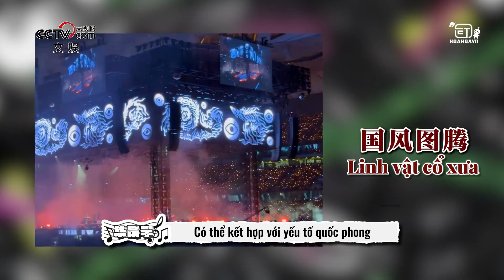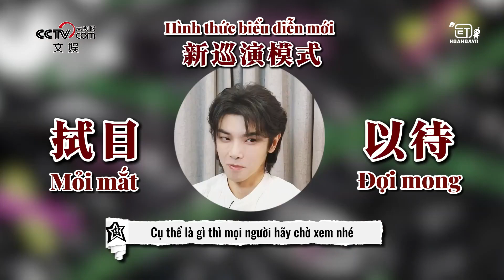[HoaHoaVN] 20240927 Hoa Thần Vũ có sự thay đổi lớn về mặt tư tưởng trong nửa năm qua [VIETSUB 1080P]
[HoaHoaVN] 20240927 PV CCTV - Hoa Thần Vũ có sự thay đổi lớn về mặt tư tưởng trong nửa năm qua [VIETSUB 1080P]

🌸: "Những gì tôi đã suy nghĩ nửa năm nay đã có sự thay đổi rất lớn. Cho nên, nửa năm nay thật lòng mà nói, những lúc đợi chờ, là khoảng thời gian khá đau khổ. Tôi đang thử tìm cách thấu hiểu những quan điểm mới đây của mình. Đồng thời, đến cuối cùng chứng minh được những quan điểm này thật sự đúng đắn. Nhưng khi tôi càng cố gắng chứng minh là nó đúng, thì lại có nghĩa là tôi phải phủ định tất cả những quan điểm của hơn 30 năm qua trong cuộc sống."

Khoảng phút thứ 00:02 thì Hoa có nhắc đến nhạc cụ truyền thống Trung Quốc. Thông tin các nhạc cụ đó, các bạn có thể đọc ở đây:

Bản vietsub được thực hiện bởi subteam của Hoa Thần Vũ VNFC - HoaHoaVN 华晨宇全球歌迷会越南分会. Vui lòng chia sẻ trực tiếp bài viết gốc. Nghiêm cấm tự ý sao chép và reupload dưới mọi hình thức! Cảm ơn các bạn!